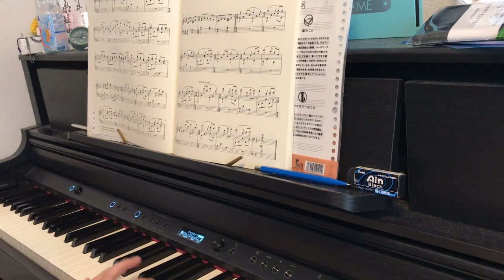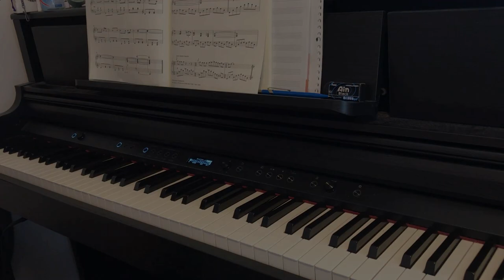Pleiades Dances VI - Takashi Yoshimatsu